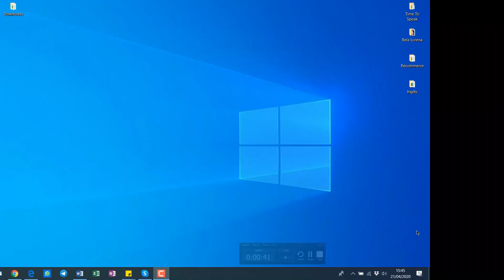Marcelo and I practicing English language together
⚡️Use my code To Get 15 minutes on Cambly : AAK

انت ايضا تستطيع ان تمارس اللغة الانكليزية مع مدرسين متحدثين اللغة الاصلية عن طريق برنامج كامبلي متوفر على متجر ابل و سوق بلي فقط قم بتحميل البرنامج اسمه كامبلي وبعدها ادخل هذا الرمزAAK في رمز الاحالة وسوف تحصل على 15 دقيقة مجانية